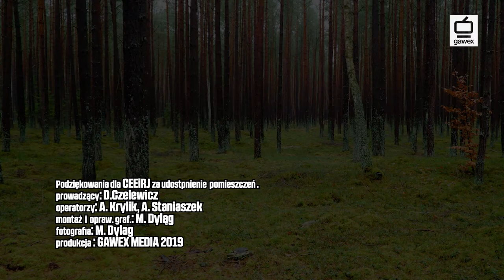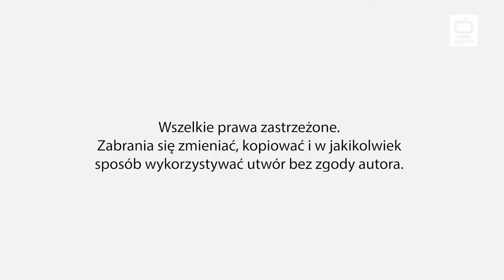Szepty z Kniei - Gwara Myśliwska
Gwara myśliwska.